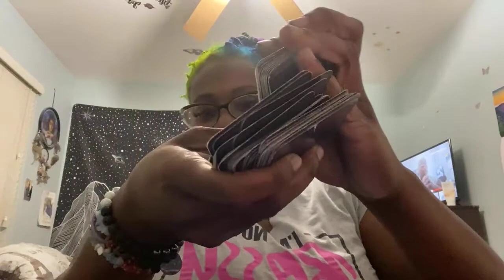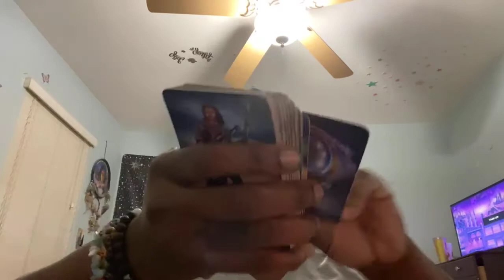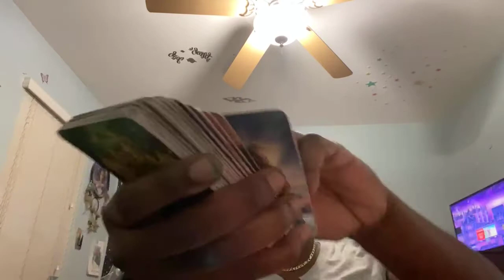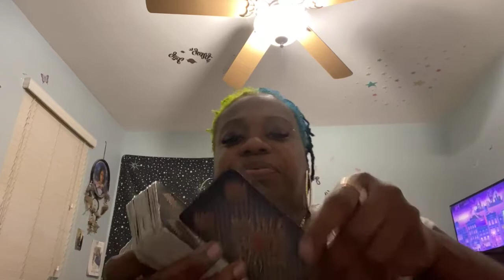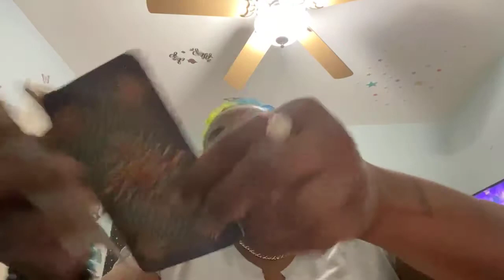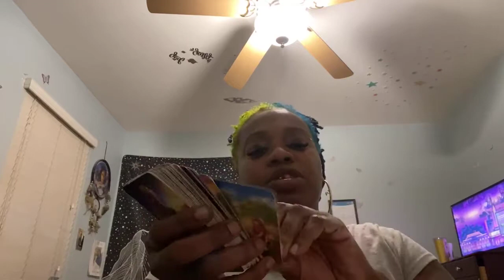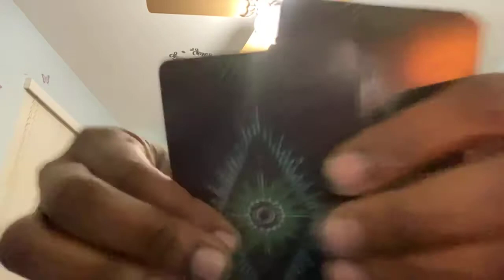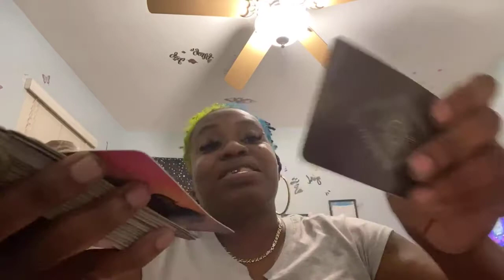Daily Facebook live